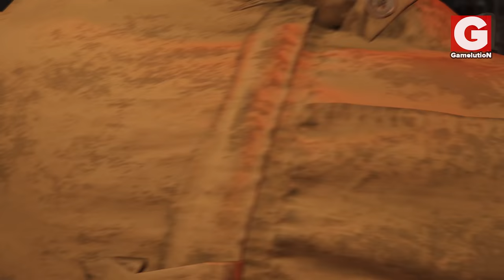The Ninja Turtles are Kind to Everyone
Apparently, the TMNT did not come to fight at all. They are very chill and unwilling to engage in a fight with anybody, even villains.

cheers! :)